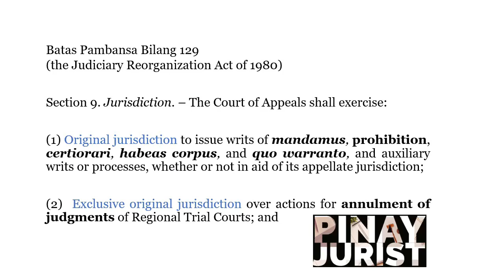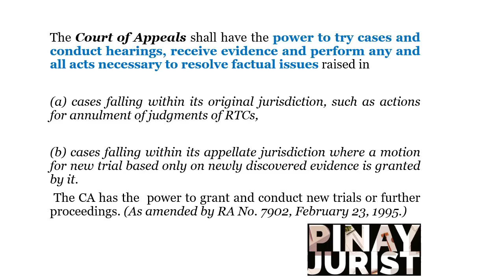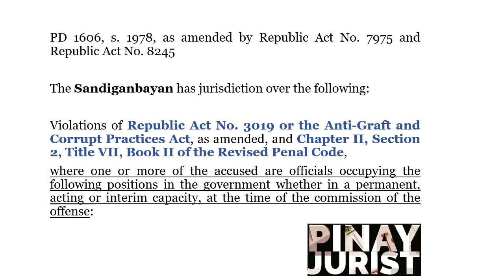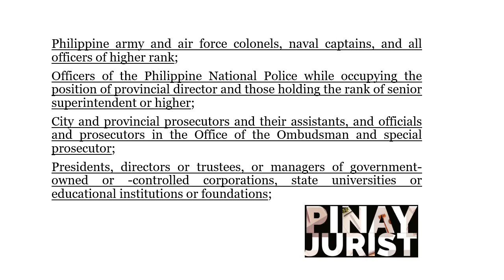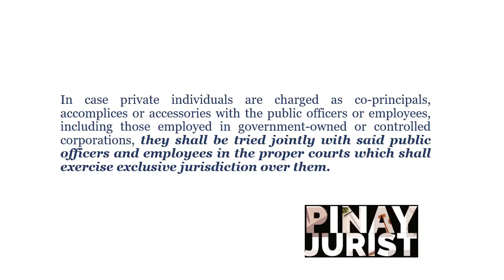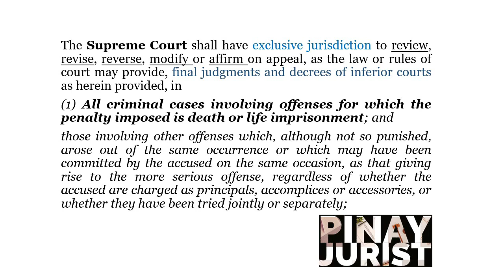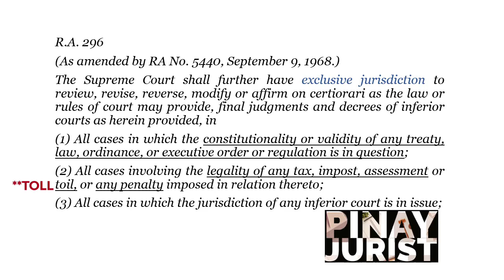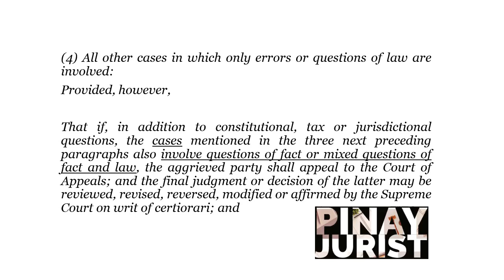Rules of Court | Jurisdiction | Supreme Court, Court of Appeals, and Sandiganbayan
Rules of Court
Jurisdiction is the power and authority of the court to hear, try, and decide cases. This video presents the jurisdiction of three of the highest tribunals in the Philippines.

Keep safe and stay strong, my dear future lawyers!